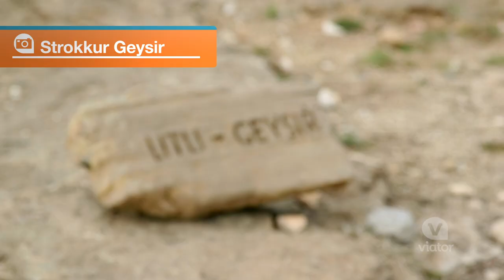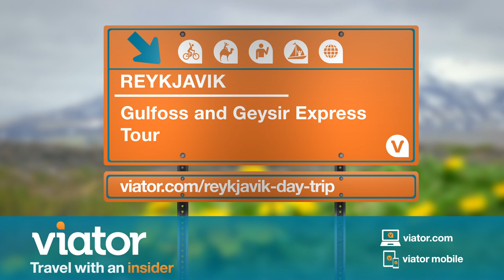Iceland – Gulfoss and Geysir Express Tour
Get up close and person with some of the greatest features of Iceland on a Gulfoss and Geysir Express Tour.
Experience geysers, waterfalls and some of Iceland’s most exciting natural phenomena on this tour from Reykjavik. In just six hours you'll visit the country's best-known historical sites and natural wonders, including Thingvellir National Park, Gulfoss, and Geysir. This express trip is perfect if your time in Iceland is limited.